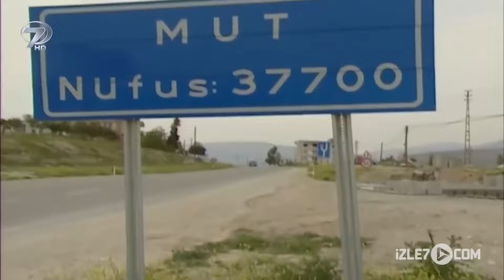Şoray Uzun Yolda | Sahurluk İçerikler 7. Bölüm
Şoray Uzun Yolda | Sahurluk İçerikler 7. Bölüm (Ramazan Özel)